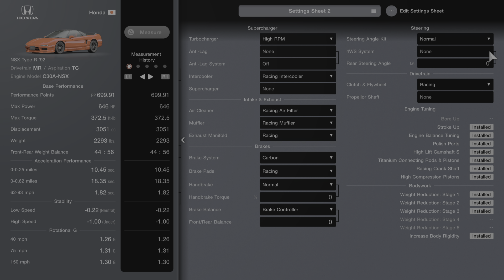Honda NSX Type R - Le Mans Tune - Racing Hards (1.49 Physics)